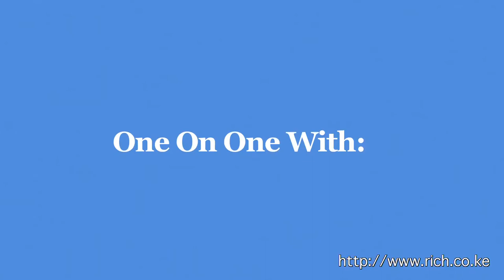Interview with Carole Kariuki CEO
JackmainKenya, KEPSA KENYA, Mekong Valley, Jack Ma, Alibaba, Africa's industrialisation, UNCTAD, @Unctad, Africa, China, E-Commerce